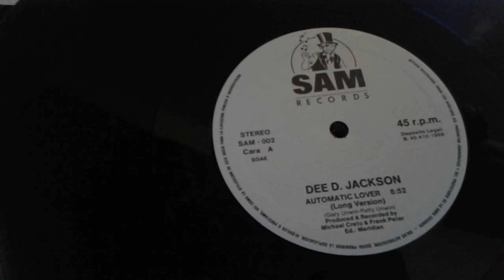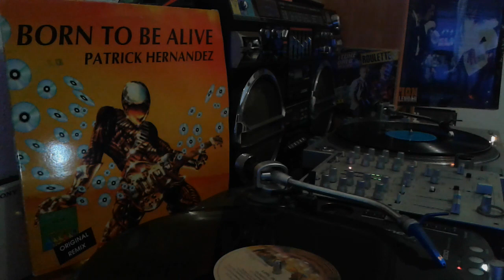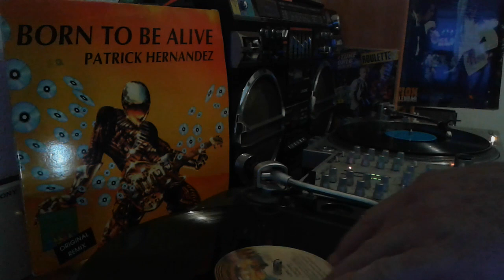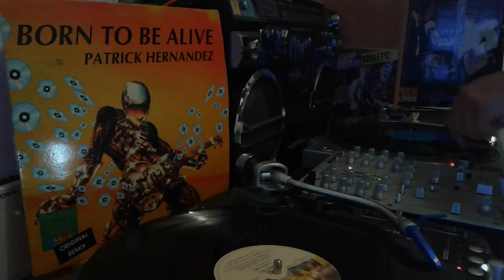Disco/Synthpop 80s #2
Mezcla de vinilos realizada con platos de tracción por correa, NO SON TECHNICS SL-1200🙈 sonido MONO 🙉